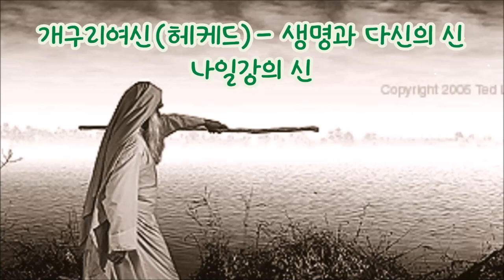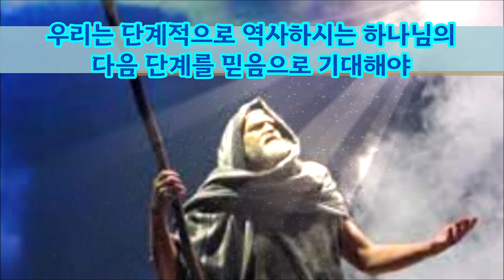먹거리여신(헤케트)의 저주(출8:1-15)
애굽의 헤케트(개구리)여신으로 풍요와 번영의 신이다.
개구리는 애굽사람들의 식용으로 매우 흔한 양서류인데 하나님은 그들이 섬기는 헤케트를 저주로 만드셨다.
개구리는 애굽술사들은 그들의 마술로 허공에 헛것이 보이게 만들어서 일시적으로 개구리를 보이게 함으로 사람들을 속였다.
술사는 홀로그램을 만드는 속이는 자들이다.
현대의 모든 과학 예술을 다 술사들 헛것이 보이게 하는 마귀의 장난이다.